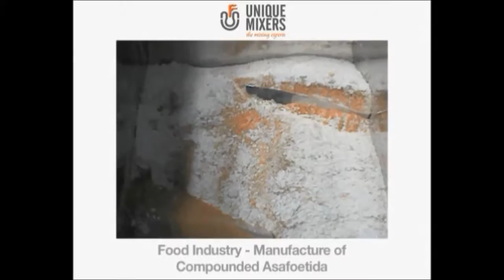Unique Mixers : Mixing Applications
At Unique Mixers, we provide a wide range of Industrial Mixers, Blenders, Liquid Agitators & Process Equipments. Their applications are listed below:

Chemicals
Agrochemicals - Fertilizers, Pesticides, Herbicides
Building Materials, Grouts
Refractories
Ceramic Formulations
Metal Powders
MIM Applications
Technical Polymers
Lubricant Pastes
Cabon Pastes
Carbon Blocks
Soaps & Detergents
Cellulose
Abrasives

Asphalts
Dyes & Pigments
High-Performance Pigments
Manufacture of Stearates
Battery Mixes & Slurries
Tungsten Carbide Powders
Conductive Inks
Ferrite Compounds
Pharmaceuticals
Dental Composites
Compounded Asafoetida
Instant Chocolate Mix
Instant Coffee Mix
Soft Drink Concentrates
Chewing Gum
Fruit Chews
Candy & Confectionery Products
Fondant
Food Spices
Flavoured Tobacco
Adhesives & Sealants
Rubber Based Adhesives
Pressure Sensitive Adhesives
Two-Component Epoxy Adhesives - Hardners, Resins
Hot Melt Adhesives
Silicone Tapes
Color Masterbatch
Silicone Rubber
Solid Propellants
Rocket Insulations
Explosive Powders
Advanced Ceramic Composites

Need Our Mixers ?

Contact Person: Mr Jayesh Tekchandaney